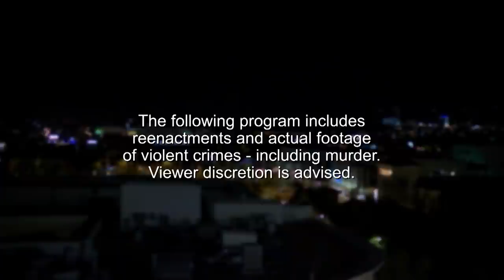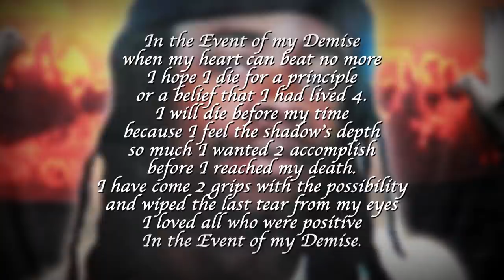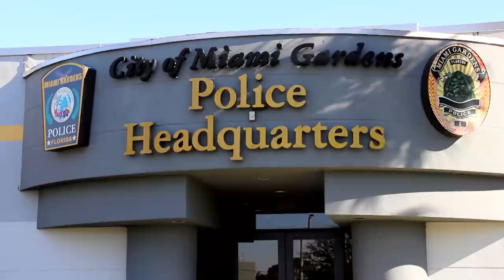Jason Norris | Crime Stoppers: Case Files | S3E03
On January 13th 2002, a successful music producer Jason Norris was brutally gunned down.